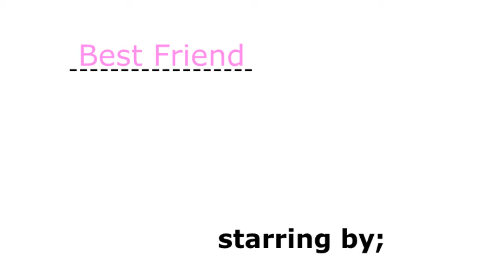Best Friend INTRO